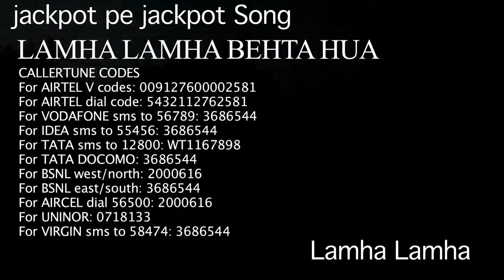HOT & ROMANTIC Song LAMHA LAMHA | Film- JACKPOT-PE-JACKPOT Trailer --2014- MUST SEE.